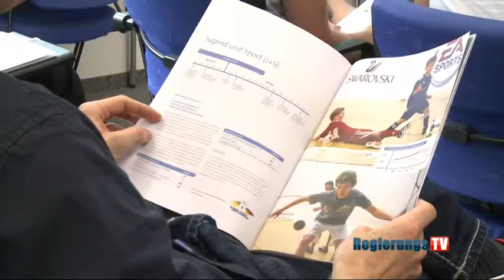140704 Jahresbericht der Sportkommission vorgestellt